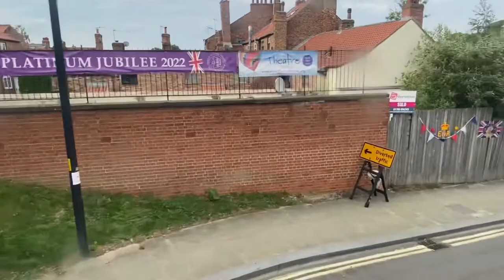Front View: East Yorkshire service Dalesbus 822 | Fountains Abbey to Ripon Bus Station | 927/YX20OEF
Front views onboard the Dalesbus 822 service from Fountains Abbey to Ripon Bus Station. The full service runs from Hawes as the 875 but then switches to an 822 at Grassington all the way through to Pocklington which runs on Sundays and Bank holidays.

Reliance have the 875 which runs from Hawes to Leeds via Grassington and Ilkley using 18/BJ11EAE which is a Volvo B9TL/Gemini 2

I am now on Flickr and my account is Joe’s Transport Photography

My other social media is

If you have a question don’t be scared to comment it or send it to my Instagram account